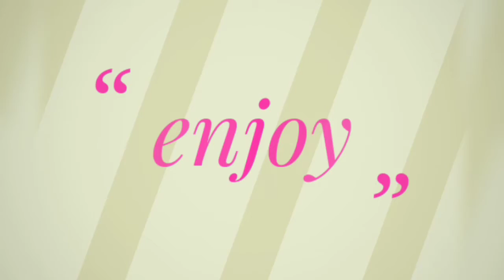Best couple 💍 ring 2017-2018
Don't break a heart ♥